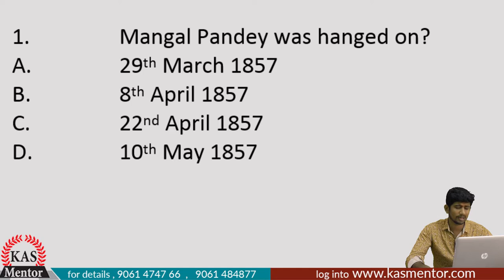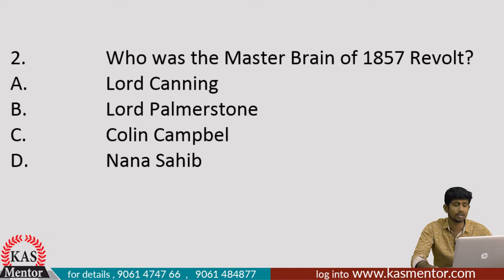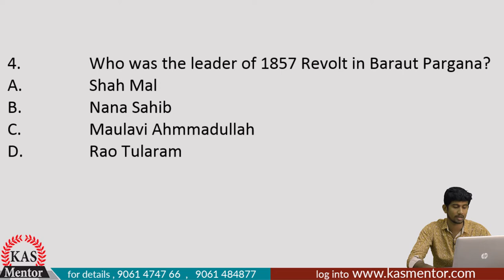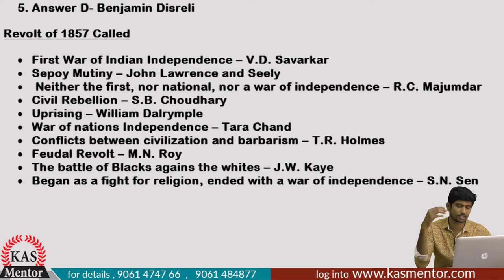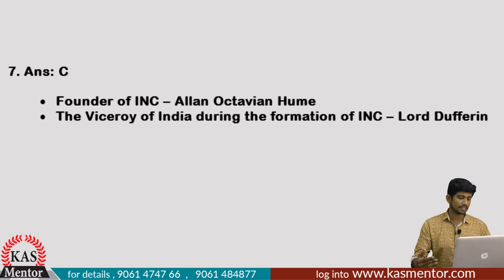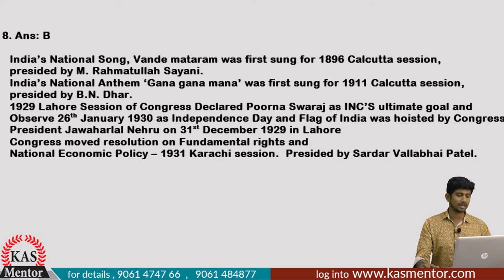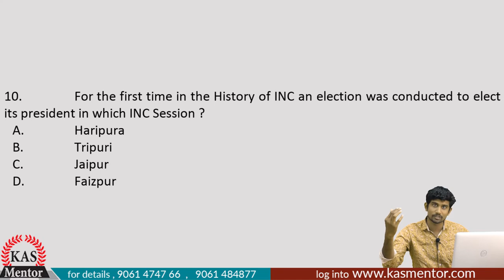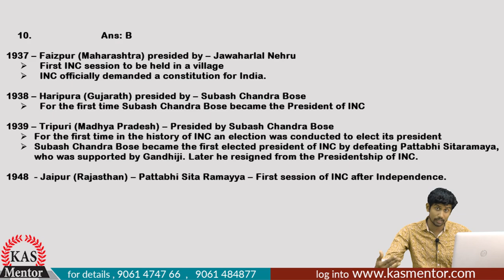India Facts Question Paper Discussion Video-KAS Mentor UA Test Series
Syllabus Test-1 Question Paper Discussion Video. We offer University Assistant Crash Video Course and Test Series at a Special Discount Price of Rs.6000 only.